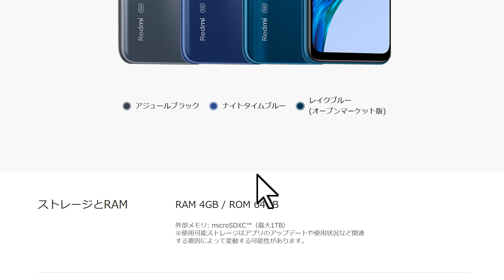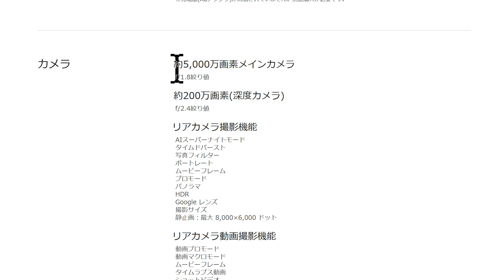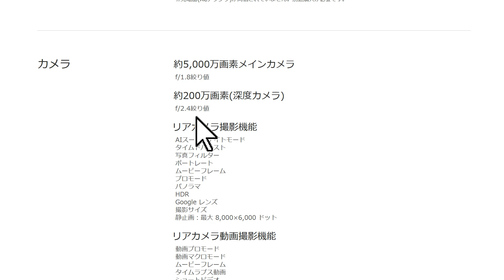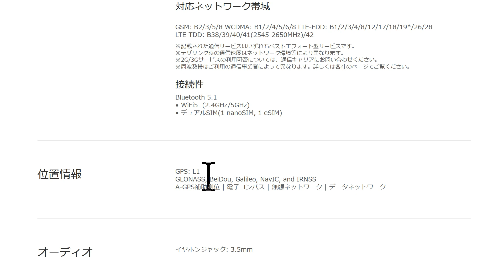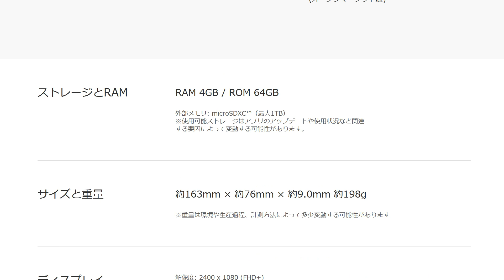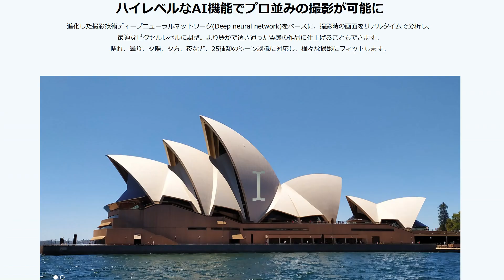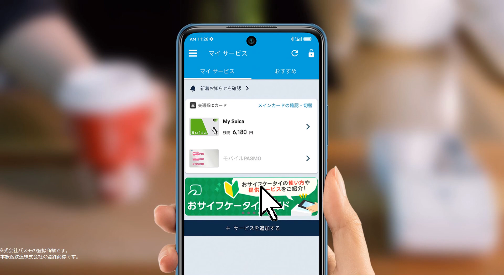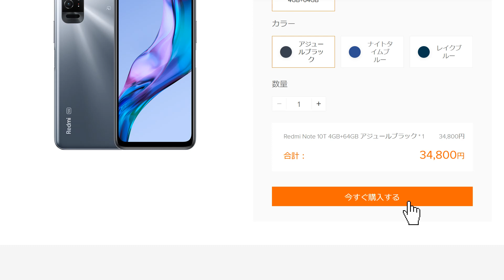2022年ベストバイ間違いなし！ シャオミ最新スマホ「Redmi Note 10T」日本発売 決定 スペックや価格、発売日を一挙紹介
Xiaomi SIMフリー スマホ Redmi Note 10T